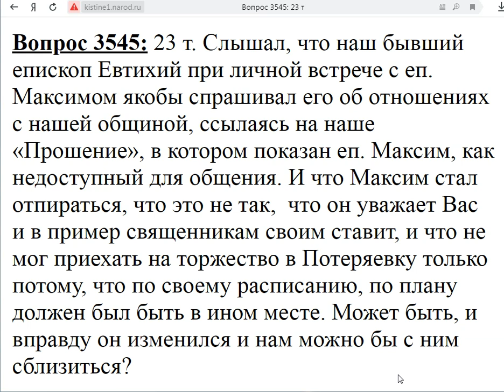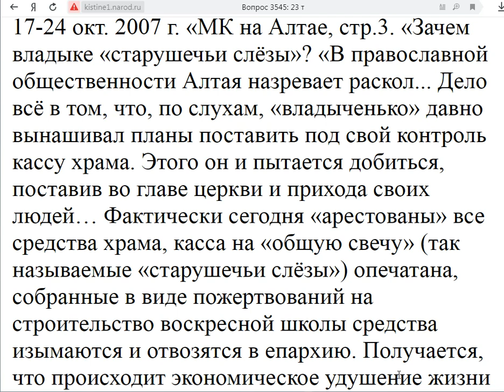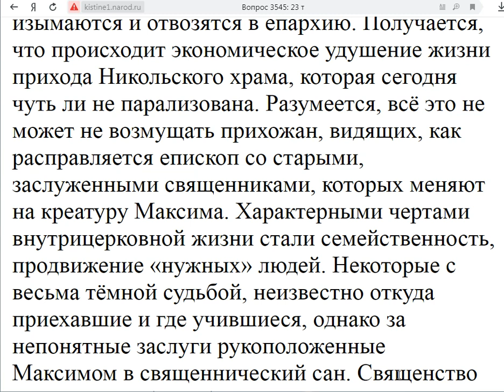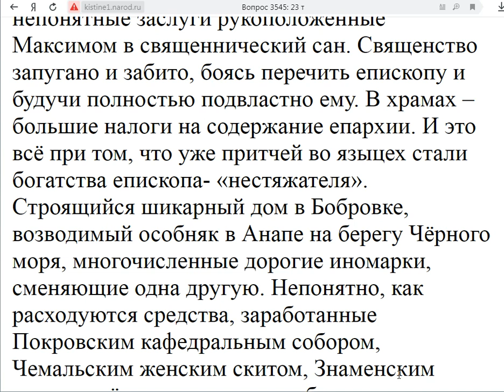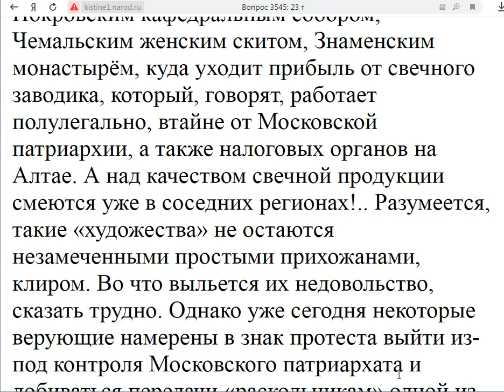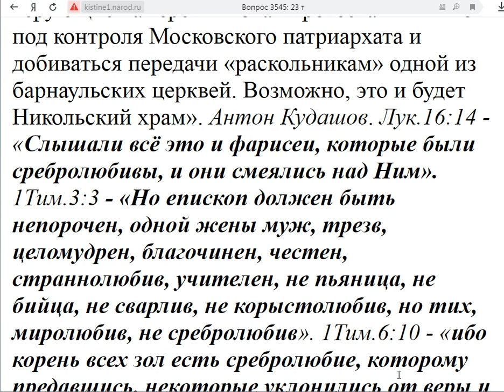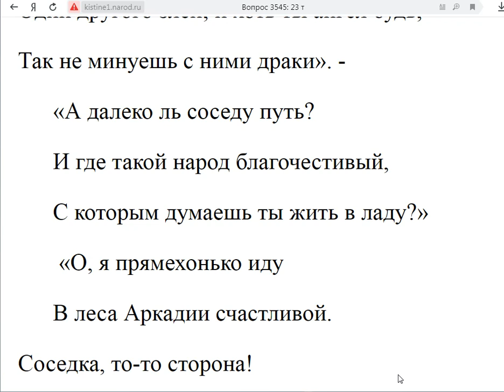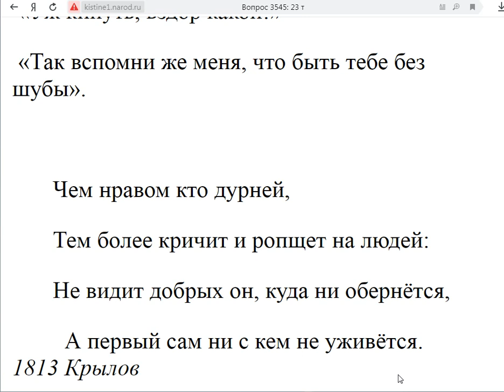3545. Еп. Евтихий упрекал ли еп. Максима за неуважение к вашей общине?